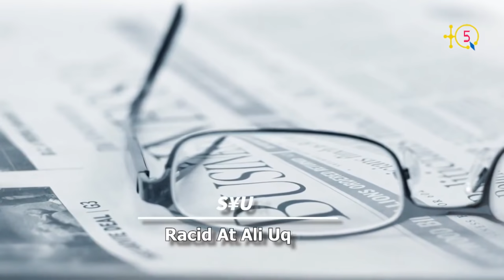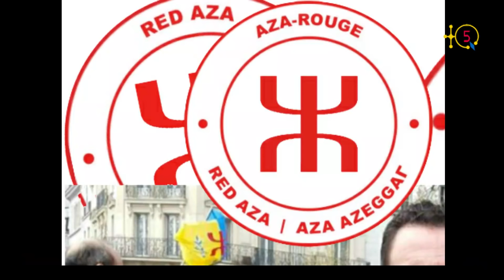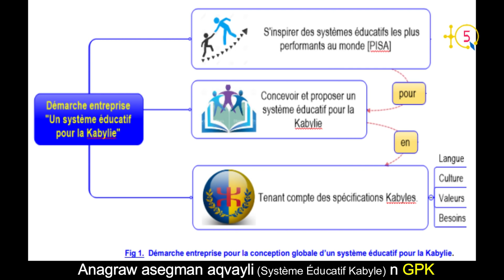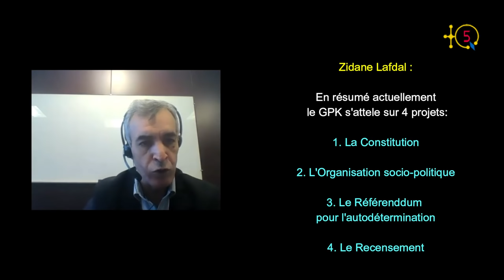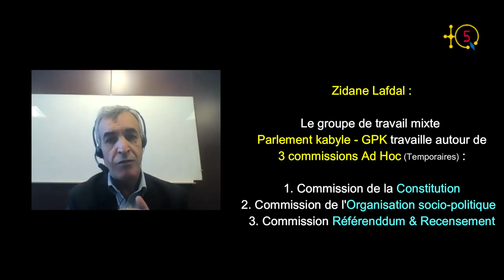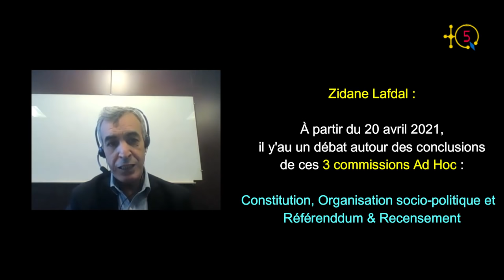Zidane Lafdal parle des actions de son gouvernement (GPK) et du parlement kabyle (2éme partie).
Deg uḥric w-2 n tdiwennit γezzifen akked uneγlaf amenzu Zidane Lefdal
yettkemmil deg usegzu n tigawin n unavaḍ aqbayli uεdil akked umni aqvayli.

Voici la 2ème partie de la longue interview qu'a accordée le premier ministre Zidane Lafdal à TQ5 en décrivant les actions de son gouvernement et du parlement kabyle.

TQ5 Media